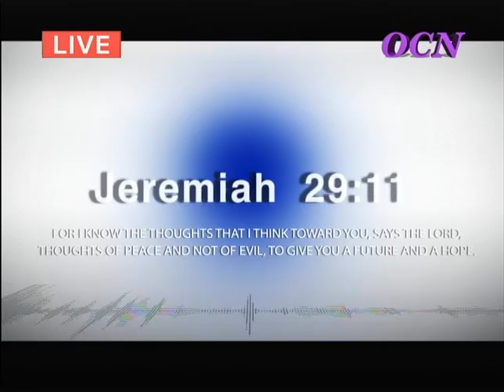shalomshalom.org - Financial Wisdom & Setting Goals - Rev. Dexter Peltzer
Setting financial goals according to the scriptures for a wonderful future with the Lord.